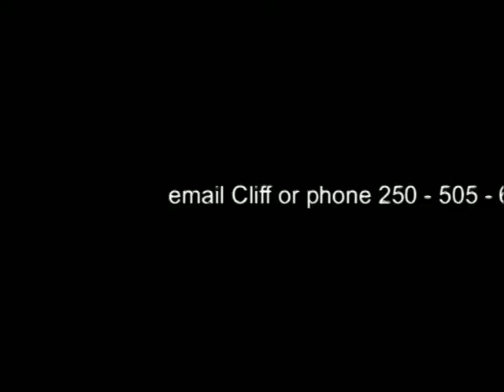WKS Slocan Lake Ma Bob wreck.mpg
Cliff dives on the compressor barge in Slocan Lake. What an excellent local dive site! Cliff Gold from West Kootenay Scuba jumps in on the barge wreck and explores the steel wheeled compressor still tied down on the deck. If you are interested in becoming a divers and diving all our great local sites call Cliff Gold at West Kootenay Scuba.